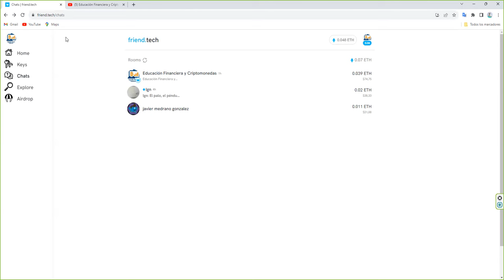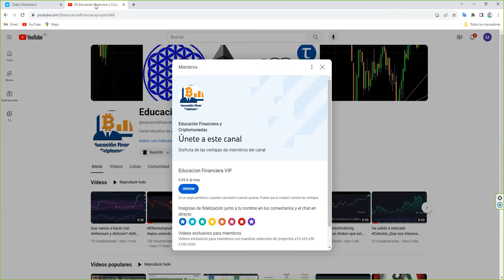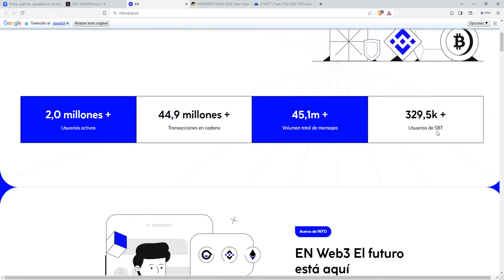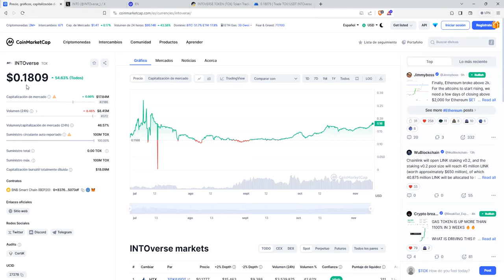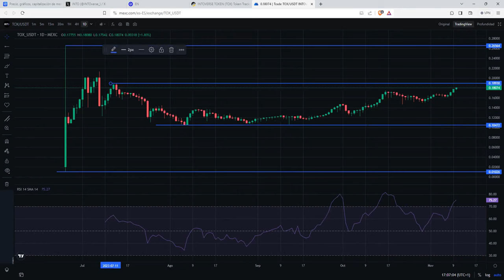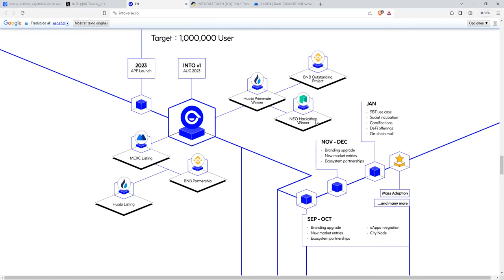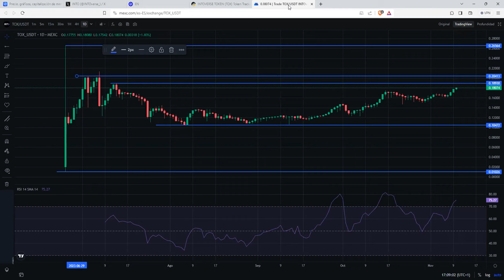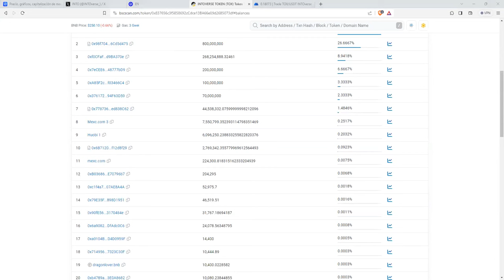Un token que no hay que tocar. Debes de saber la razon para no repetir el error con otros